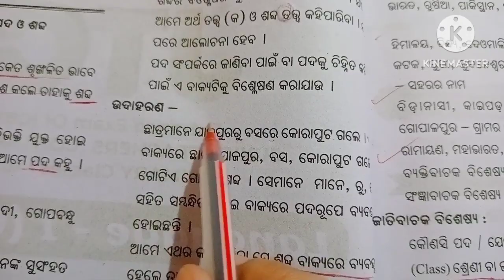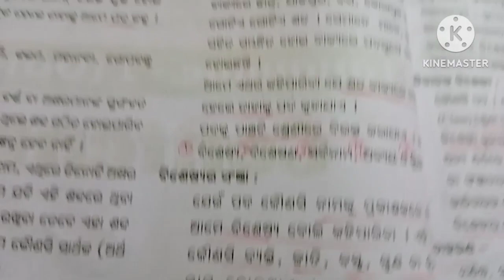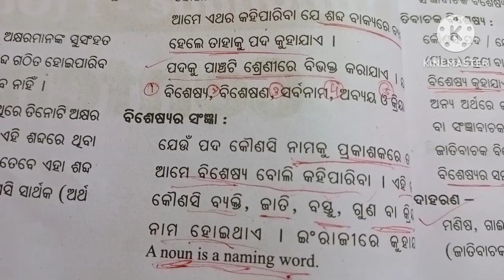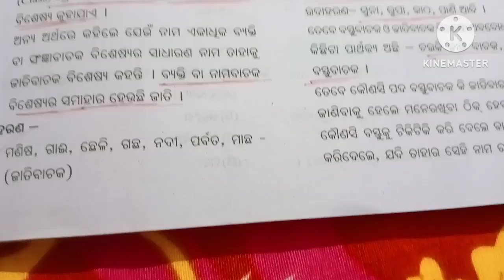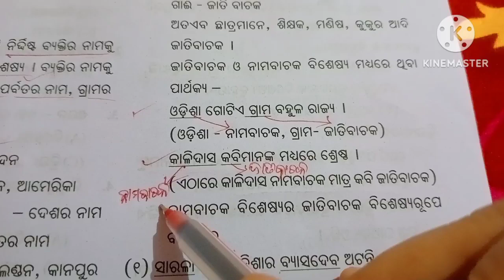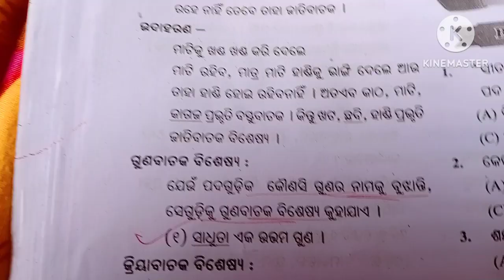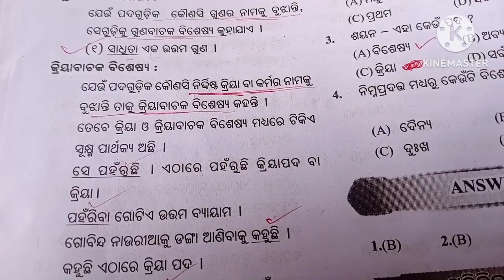ବିଶେଷ୍ୟ ପଦ (Noun) odia grammar for JT , OTET, OAVS ,exam 2023..,//SN education point..